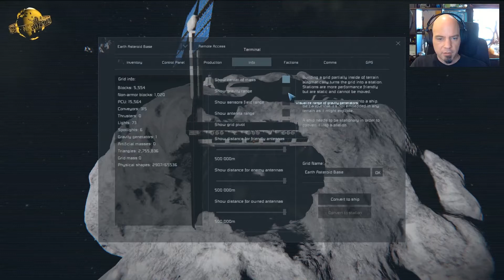Let's play Space Engineers: Episode 43 - Wir machen schwer Druck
Als nächstes steht auf dem Programm, dass wir den oberen Teil der Basis endlich mal unter Druck kriegen. Außerdem wäre etwas Schwerkraft auch langsam mal sehr angebracht. Also kurzum, es gibt zu tun.

Die Modliste für dieses Let's Play:
Abandoned Settlements
Air Traffic
Assertive Bunkers
Assertive Cargo Ships
Assertive Installations
More Encounters Faction Wars Npc Vs NPC vs player
Surface Occupation
Vanilla Planet Ground Encounters